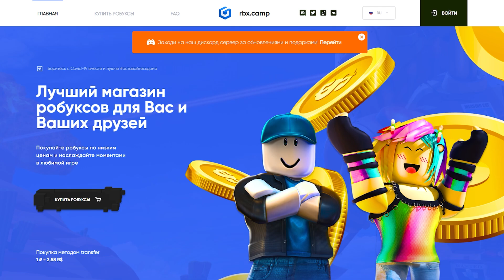✨ СКРАФТИЛ ЛУЧШЕЕ ОРУЖИЕ В WEAPON CRAFTING SIMULATOR В РОБЛОКС! ROBLOX